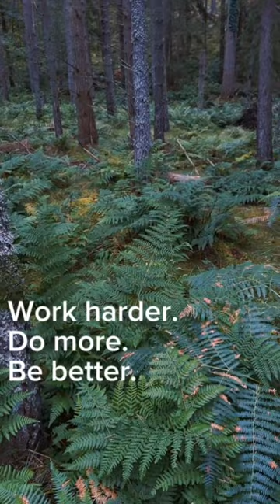Forest floor lushness